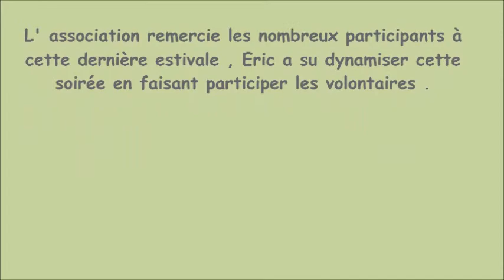Dernière estivale 2016